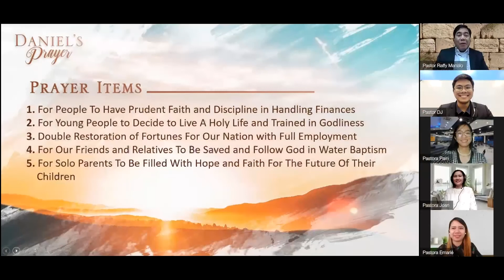Daniel’s Prayer - October 25, 2021 (11:45AM)